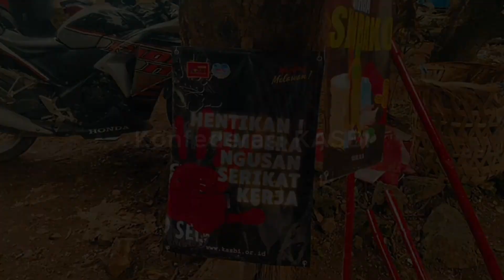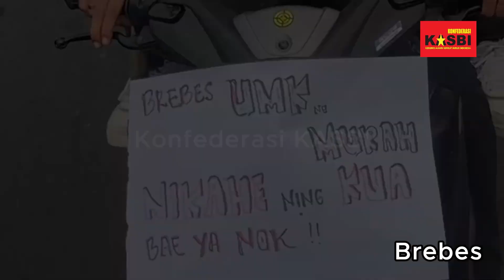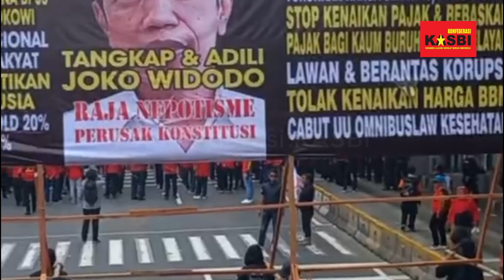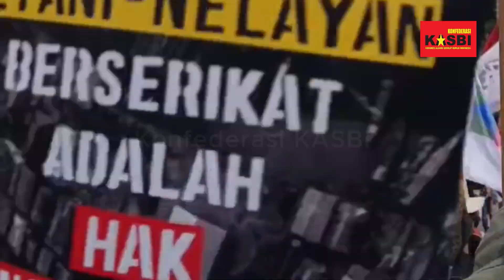Dokumentasi Hari Buruh International May Day 2024 di Indonesia Konfederasi KASBI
Video Dokumentasi Hari Buruh Internasional (May Day) 2024 yang diambil dari anggota basis Konfederasi KASBI di seluruh Indonesia.